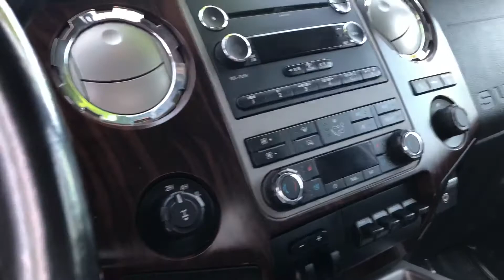2011 Ford F-350 Lariat Supercab Diesel Boucher West Bend